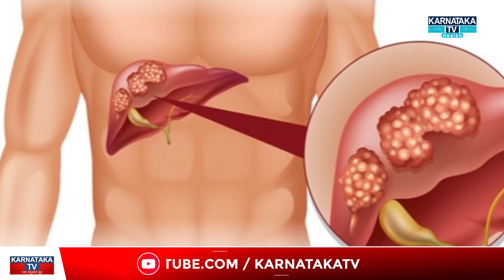Liver Cancer ಅಂದ್ರೆ ಏನು!? | What is Liver Cancer!? | Doctor Tips | Karnataka TV Health